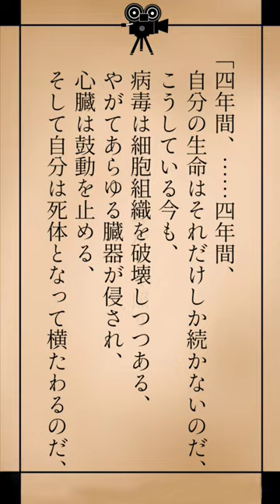【朗読】四年間【作:山本周五郎】）朗読